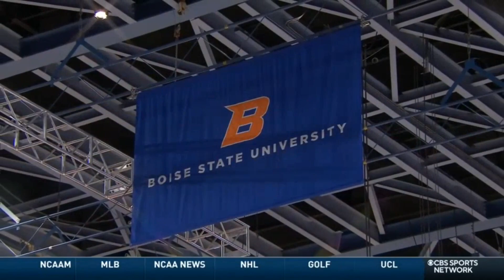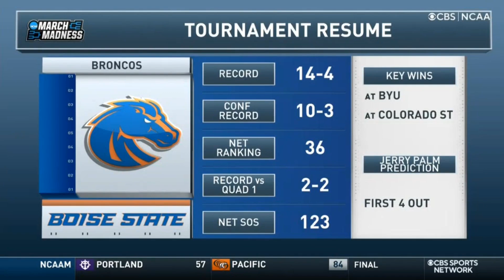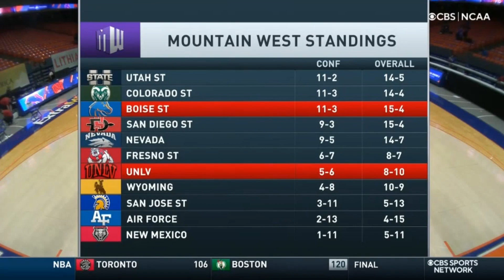NCAAM 2021.02.11 UNLV vs Boise State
February 11, 2021, in Boise, ID at ExtraMile Arena.